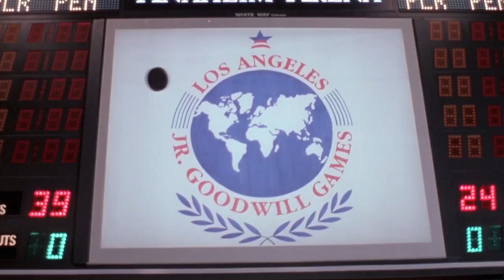There Is ONLY ONE Adam Banks!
A video covering the story of the one and only #99. There is only one Adam Banks!!

Clips: The Mighty Ducks trilogy